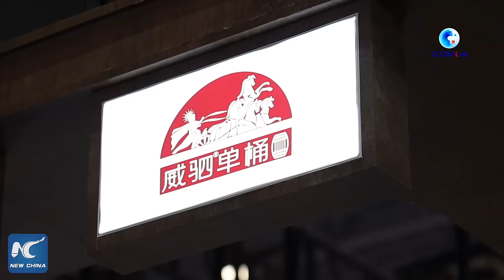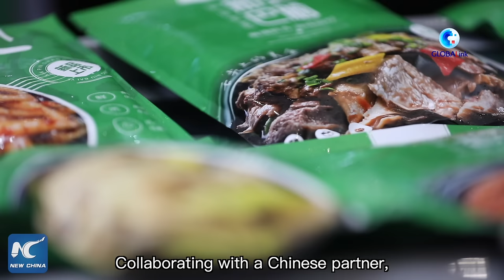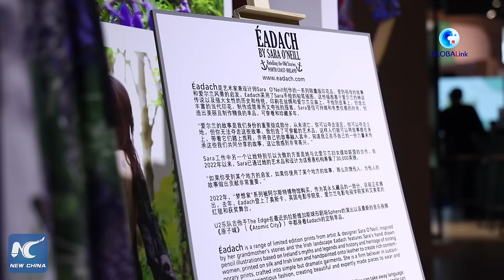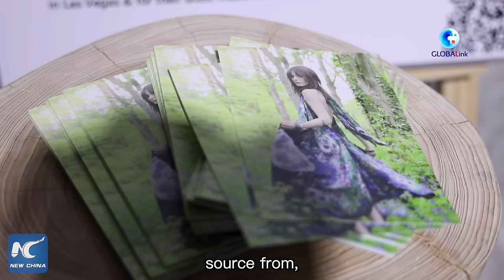GLOBALink | Vlog: Exploring dazzling Irish products at 4th CICPE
Sláinte everybody! Ireland shines as the guest of honor at the China International Consumer Products Expo, showcasing top-notch offerings from delicious cuisine to chic fashion, and of course, their signature whiskey. Join Xinhua’s Hong Liang for an exclusive tour!